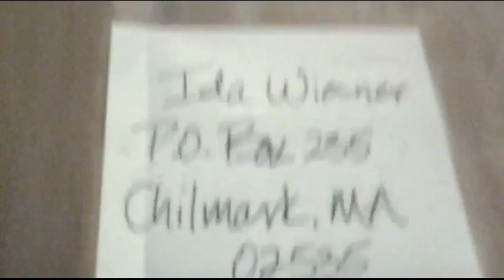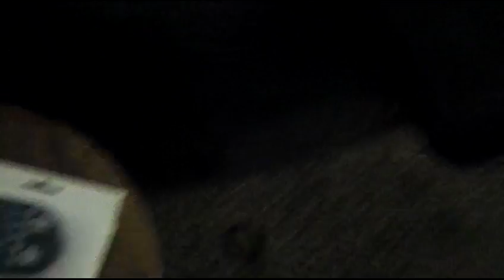Unboxing the OCULUS RIFT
Im so happy it came in. I now it didnt come out on Monday but im glad it came out today